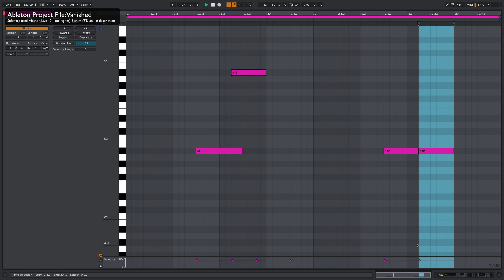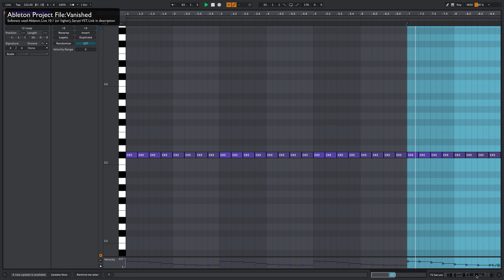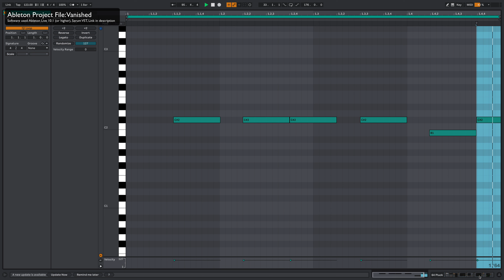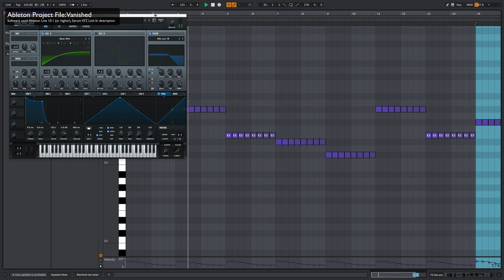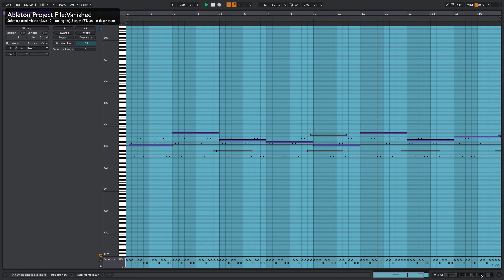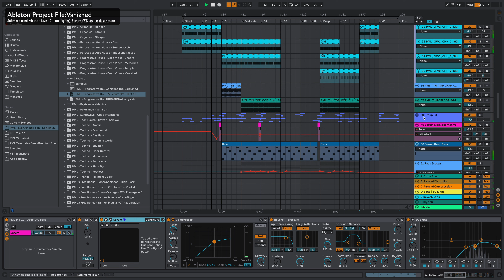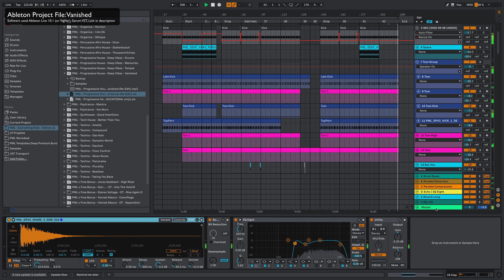Progressive House Track | Vanished | Ableton Project File, Download available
Progressive House Track - Vanished - Ableton Live 10 (or higher) & Serum Template available for Download

Ableton Inspiration - Quick tricks to elevate your music production game!